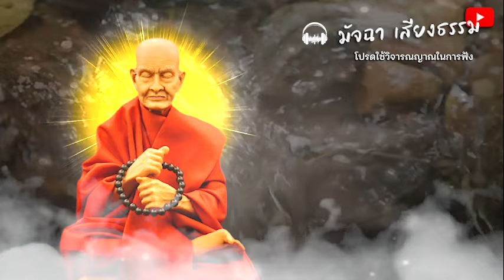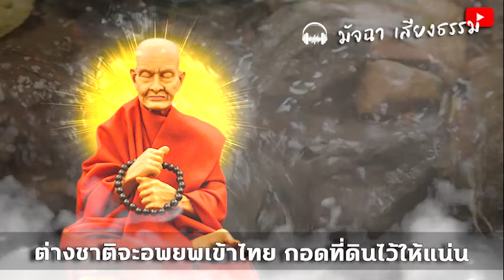หลวงปู่ทำนายอนาคต!! ต่อไปต่างชาติ จะอพยพเข้าไทย คนที่จนจะรวย มีที่ดินมีค่า ยิ่งกว่าทอง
หลวงปู่ทำนายอนาคต!! ต่อไปต่างชาติ จะอพยพเข้าไทย
คนที่จนจะรวย มีที่ดินมีค่า ยิ่งกว่าทอง